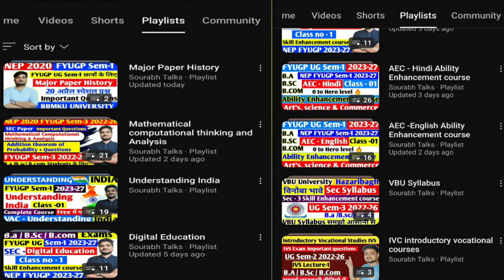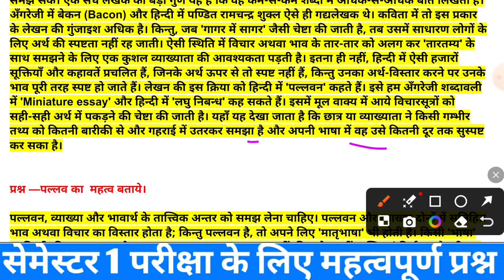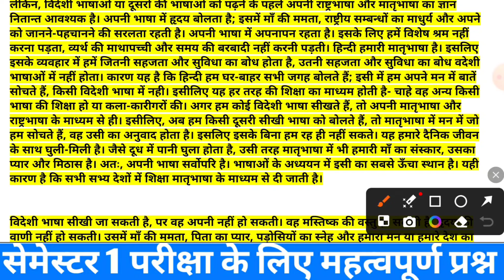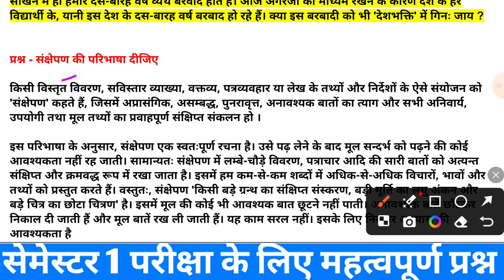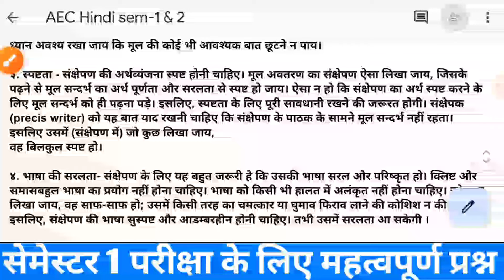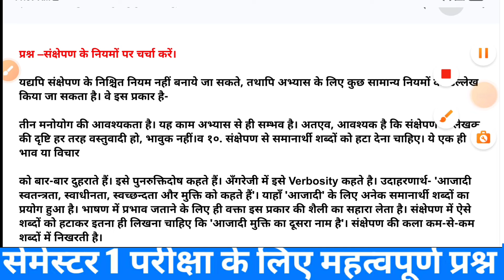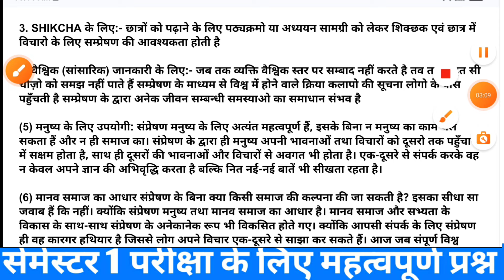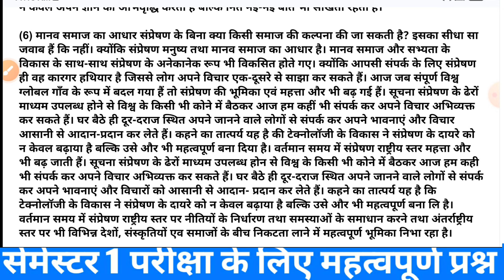16 और 18 अप्रैल FYUGP Sem-1 AEC Hindi Vvi Question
BBMKU FYUGP sem-1 Major Paper History Important Questions
FYUGP UG Sem-1 Major Paper Political Science Important questions
FYUGP Sem-1 Major Paper Political Science Important questions BBMKU UNIVERSITY
BBMKU FYUGP UG Sem-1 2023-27 Major Paper Political Science Important questions
BBMKU FYUGP UG Sem-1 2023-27 AEC Hindi Important questions
BBMKU FYUGP UG Sem-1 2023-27 AEC English Important questions
BBMKU FYUGP UG Sem-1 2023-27 Understanding India Important questions
BBMKU FYUGP UG Sem-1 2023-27 Understanding India Important MCQ
BBMKU FYUGP UG Sem-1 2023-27 Digital Education Important questions
BBMKU FYUGP UG Sem-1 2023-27 Mathematical computational thinking and Analysis Important questions
BBMKU FYUGP UG Sem-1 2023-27 Minor Paper Political Science Important questions
BBMKU FYUGP UG Sem-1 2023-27 MDC Political Science Important questions
BBMKU FYUGP UG Sem-1 Major Paper Political Science important questions
Bbmku Fyugp ug sem-1 minor paper Political Science important questions
BBMKU FYUGP UG Sem-1 MDC history important questions